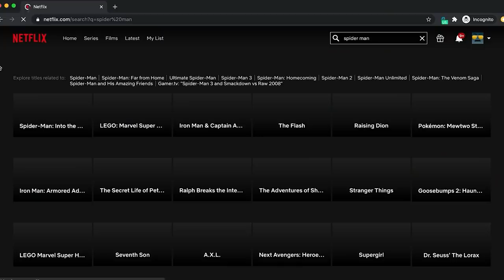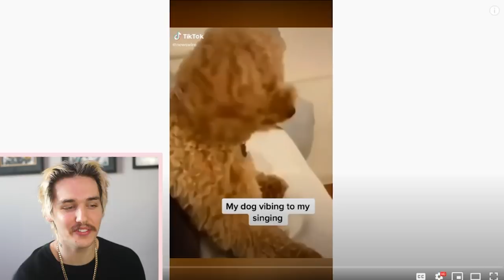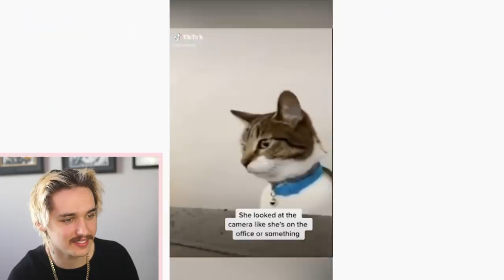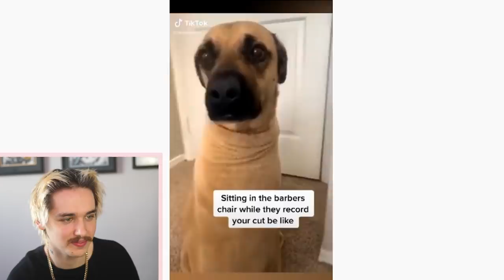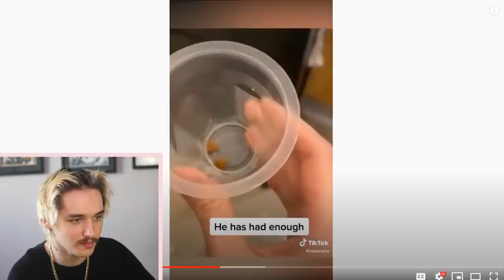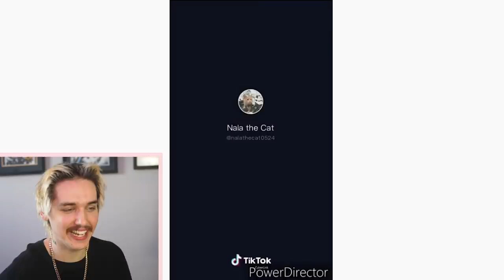watching funny animal tik toks because i am sad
LITERALLY JUST WATCHING CATS N STUFF ON TIKTOK LOL

SEND ME STUFF (if you'd like) :
Address: 10 Pine Street N. Unit 4
City: Thorold
Province: Ontario
Country: Canada
Postal Code: L2V 2N9